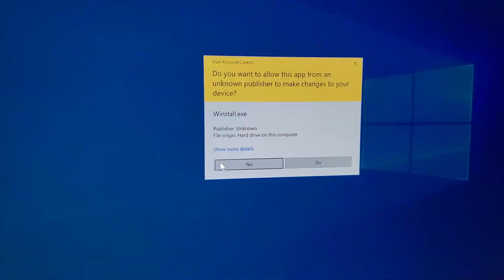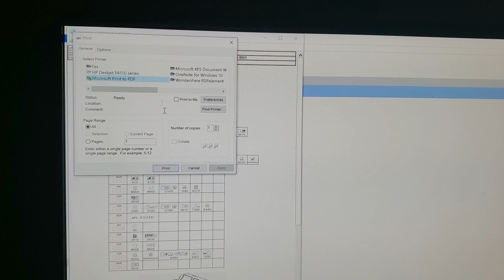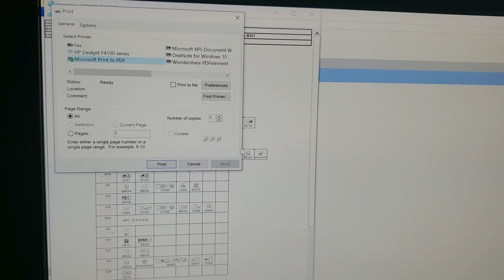PEUGEOT Service Box EPC + SEDRE 11/2010 Windows 10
Para Windows 10 con Internet explorer.
Sin mi audio!
Muzica de Youtube!